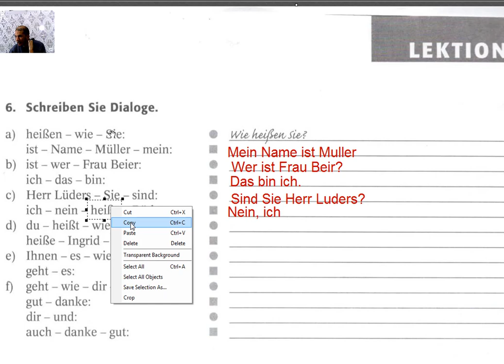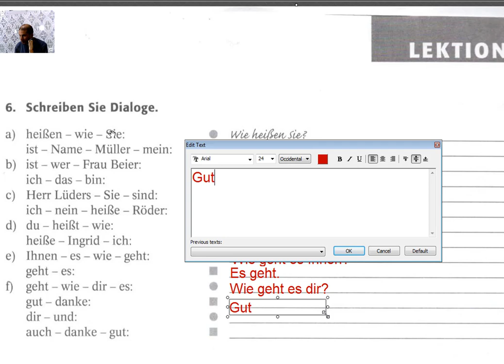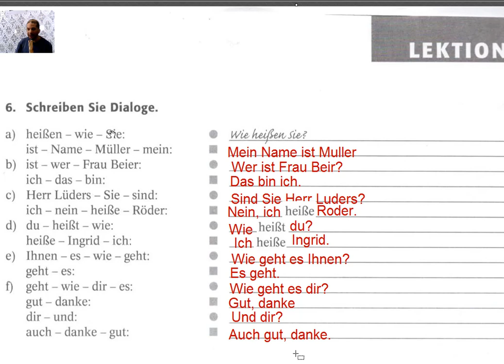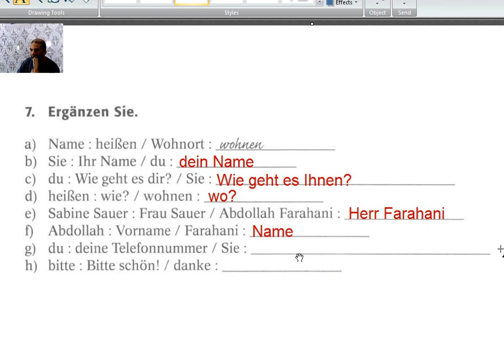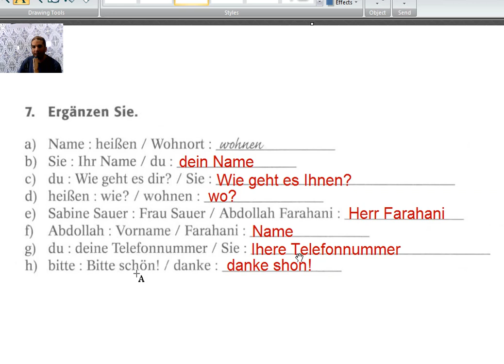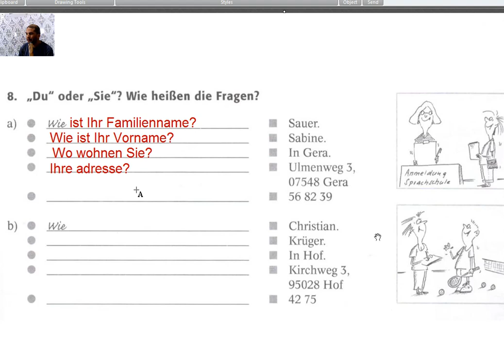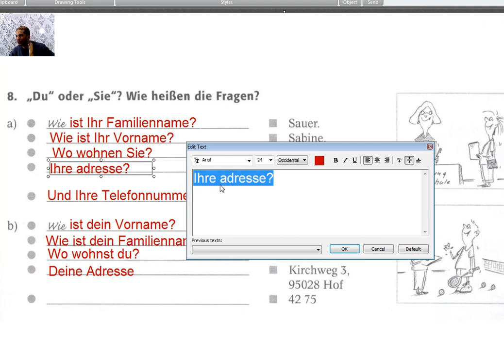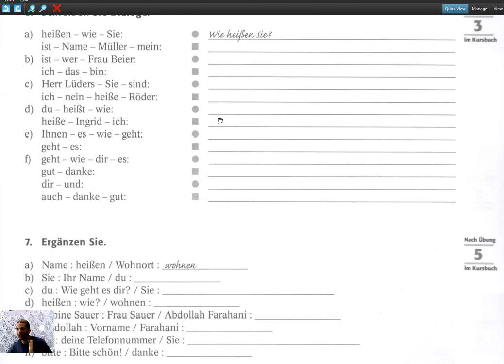Activités d'allemand vraiment importantes